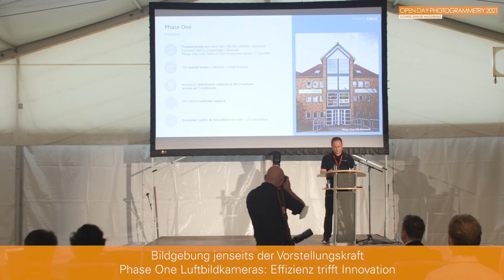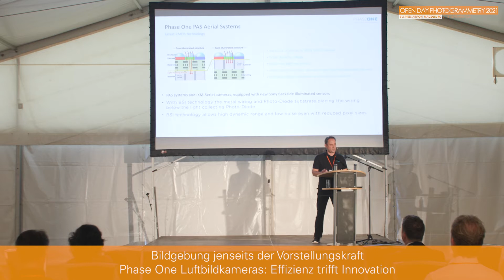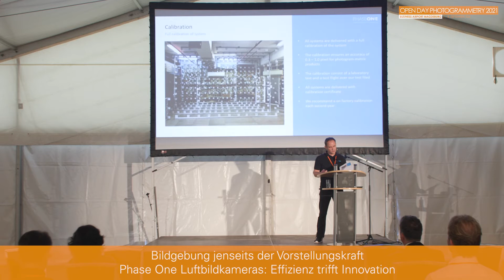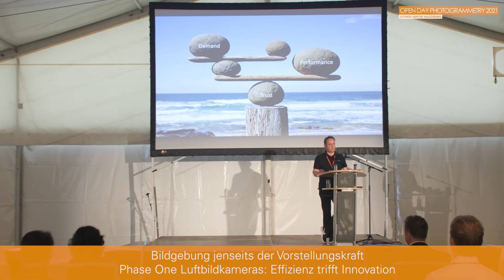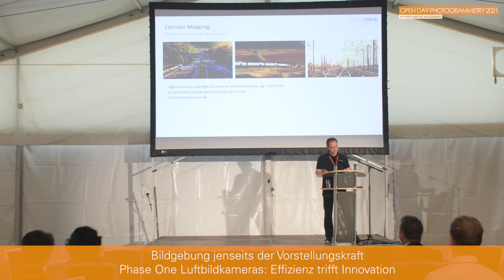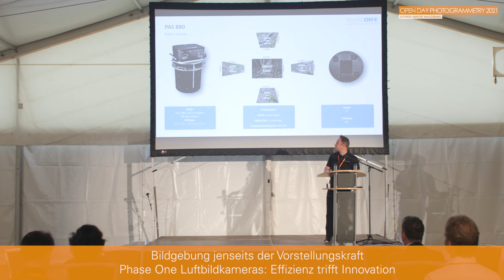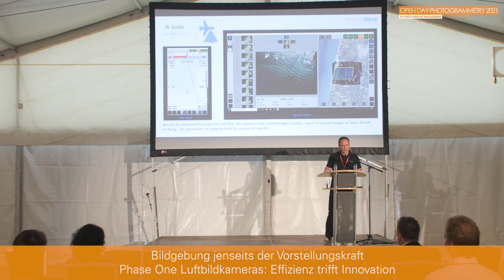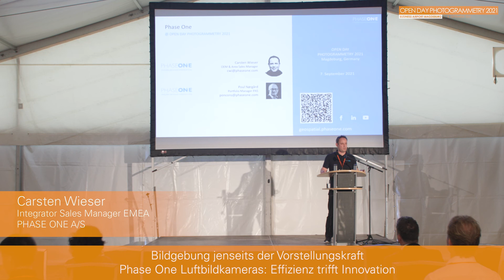Open Day Photogrammetry 2021 - Working with Phase One Aerial Systems by Carsten Wieser [DE]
Der OPEN DAY PHOTOGRAMMETRY ist ein Live-Event, das Photogrammetrie einmal ganz praxisnah in den Mittelpunkt stellt. „Photogrammetrie zum Anfassen“ ist die Devise. Werfen Sie einen Blick hinter die Kulissen der luftbildbasierten Vermessung. Erleben Sie informative Fachvorträge und nehmen Sie an Workshops rund um die Themen der Bildbearbeitung, Flugvorbereitung und Vermessungsflüge teil. Lernen Sie vor Ort die Technik hinter den Produktionsprozessen kennen, testen Sie und kommen Sie direkt mit den Herstellern von Hard- und Software ins Gespräch.

About Phase One

Phase One A/S is a leading researcher, developer, and manufacturer of medium format and large format digital cameras, software, and imaging solutions.

Founded in 1993, Phase One is a pioneer of digital photography. Phase One has developed core imaging technologies and a range of digital cameras and imaging modules. Phase One provides the world’s highest image quality in terms of resolution, dynamic range, color fidelity, and geometric accuracy. As such, Phase One has grown to become the leading provider of high-end imaging technology across many business segments. This includes both hardware and software for aerial mapping, industrial inspection, and cultural heritage digitization, as well as serving the world’s most demanding photographers.

Based in Copenhagen, Denmark, and with regional offices in New York, Denver, Cologne, Tel Aviv, Tokyo, Beijing, Shanghai, and Hong Kong, Phase One nurtures long-term relationships with customers, technology partners, and its global network of distributors, often playing the role of digital imaging partner to customers with special requirements. It is with this passion for service that Phase One continually exceeds expectations and drives the imaging industry forward.